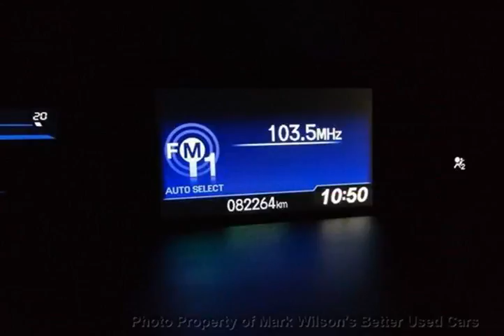Mark Wilsons Better Used Cars - 2012 Honda Civic LX (M5)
Mark Wilsons Better Used Cars - 2012 Honda Civic LX (M5) D-CH000277